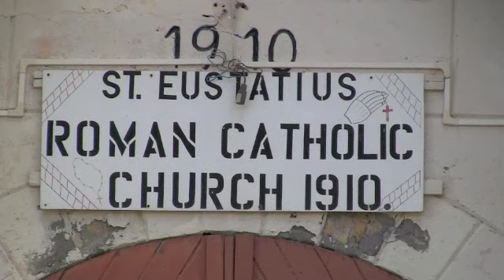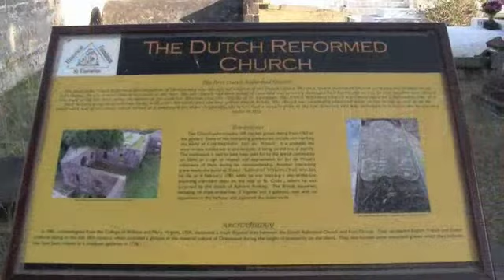St Eustatia - Weltumsegelung SY Pacific-High.m4v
Eine Familie segelt um die Welt
Dieses Video ist Teil des Logbuches unserer Weltumsegelung, gemacht für unsere Familien und Freunde, die uns virtuell auf unserer Reise begleiten.